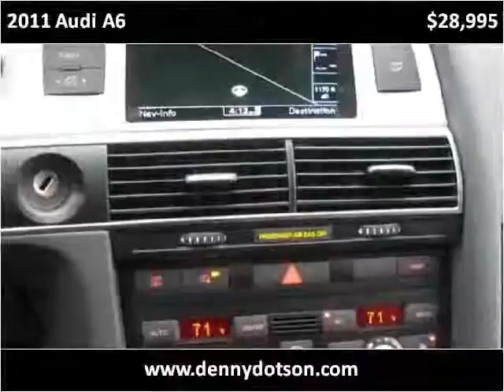2011 Audi A6 Used Cars Johnstown OH